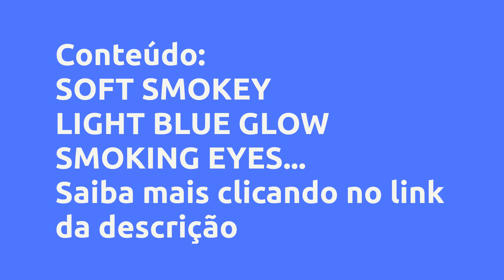(REVIEW) CURSO ONLINE ALISSON O'DELL - 3 TÉCNICAS COMPLETAS DE MAQUIAGEM - ALISSON O’DELL, VALE A PE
Curso online Alisson O'Dell - 3 Técnicas Completas de Maquiagem - Alisson O’dell, Vale a Pena?

Um pouco sobre (informações do produtor):
3 Técnicas de maquiagem completas.

1º Soft Smokey

Técnica bastante versátil onde você pode usar em várias ocasiões como fotos para pré-wedding, casamento civil, entre outros ocasiões sociais. Uma maquaigem bastante pedida pelas minhas clientes.

2º Light Blue

É uma maquiagem romântica bem versátil e moderna, pele perfeita, a mulher fica linda e deslumbrante para qualquer ocasião durante o dia ou noite.

3º Smoking Eyes

É uma das técnicas de maquigem que está no topo dos looks clássicos de beleza. Com um degradê e um esfumado sutil, está técnica é a favorita para quem deseja destacar o olhar.

Vantagens:

-Pagamento Seguro
-Acesso Imediato
-Várias Formas de Pagamento
-100% Online

Conteúdo:
SOFT SMOKEY
LIGHT BLUE GLOW
SMOKING EYES